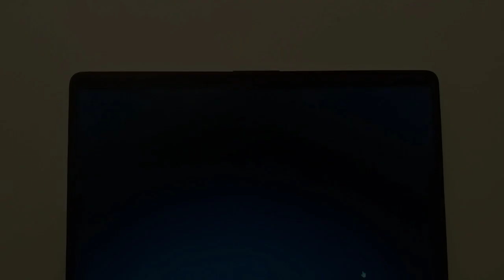Tocando con castañuelas una variación de pasos.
Es la forma de que el canal siga adelante con nuevos vídeos.